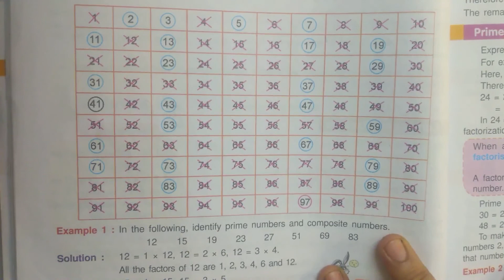What is a Composite Number? | Mathphobia | Tamil | Fire Bytes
In the last video we saw what is a prime number. Now let's discuss on what is called as a composite number. If you didn't watch our last video you can see in the following

Composite numbers are generally termed as a most easy part when compared to prime numbers. Yes it is easy but still need some practice before moving to higher ones. Here is the video for the same.